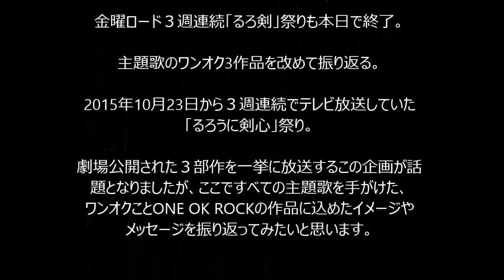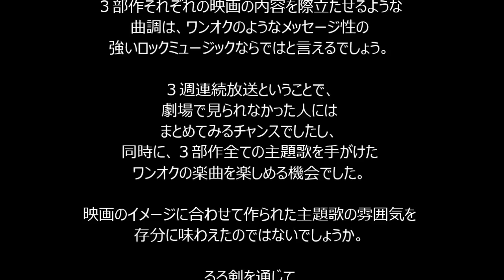金曜ロード３週連続「るろ剣」祭りも本日で終了。主題歌のワンオク3作品を改めて振り返る。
ネットビジネスほど合理的で
稼ぎやすいビジネスはありません。
3年で7億稼いだ男が・・

music.jpニュース 11月6日(金)19時0分配信

金曜ロード3週連続るろうに剣心祭り終了。ワンオクの主題歌を振り返る
2015年10月23日から３週連続でテレビ放送していた「るろうに剣心」祭り。劇場公開された３部作を一挙に放送するこの企画が話題となりましたが、ここですべての主題歌を手がけた、ワンオクことONE OK ROCKの作品に込めたイメージやメッセージを振り返ってみたいと思います。

日本だけでなく海外でも成功している、おすすめアーティスト5選

■ONE OK ROCKとは？

2005年に結成された人気ロックバンドで、国内外で活躍しています。国内ツアーはもとより、海外ツアーも数多くこなしています。徐々に頭角を現してきたバンドでもあり、メンバーそれぞれのたゆまぬ努力が実を結んだ実力派です。
メインボーカルのTakaは、元ジャニーズの人気グループNEWSのメンバーであり、バンドリーダーのToruが彼のヴォーカルをライブで聴いた時にスカウトしたという経歴があります。メンバーそれぞれが個性ある色を出しており、音楽活動を通してお互いを高め合うような活動をしているバンドです。

■第一部主題歌「The Beginning」

■第二部主題歌「Mighty Long Fall」

■第三部主題歌「Heartache」

３部作それぞれの映画の内容を際立たせるような曲調は、ワンオクのようなメッセージ性の強いロックミュージックならではと言えるでしょう。

３週連続放送ということで、劇場で見られなかった人にはまとめてみるチャンスでしたし、同時に、３部作全ての主題歌を手がけたワンオクの楽曲を楽しめる機会でした。映画のイメージに合わせて作られた主題歌の雰囲気を存分に味わえたのではないでしょうか。るろ剣を通じて初めてワンオクを知った方もいると思いますが、今後のワンオクが提供するアツイ楽曲にも注目しましょう！